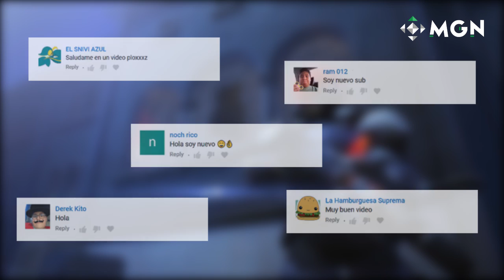5 COSAS QUE DEBES SABER DEL NUEVO EVENTO DE OVERWATCH | MGN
El nuevo evento de Overwatch ya comenzó, lleva el nombre de Retribution y aquí en MGN en español te compartimos los datos más importantes que debes conocer al respecto.

Completa este formulario para entrar en la rifa de retadores Alto Mando Pokémon